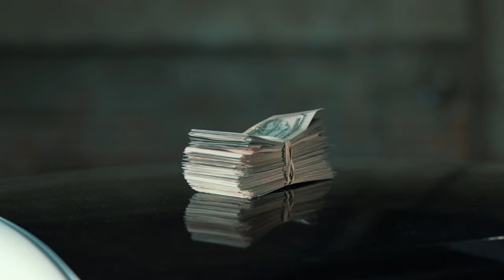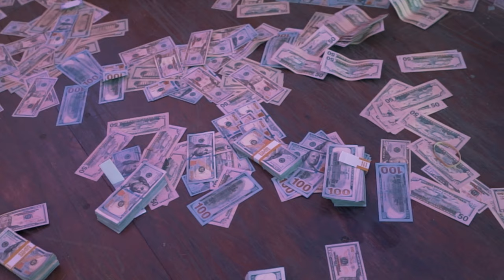Queen Jasmell - ABUNDANCE (Official Video)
Official video for “ABUNDANCE” by Queen Jazmell.

Song Produced By DominantDidIt

Director: LewisYouNasty & Queen Jazmell
Written By: Austin Fowler
Waredrobe Stylist: Sankaraxt
MUA: TheAngelFever
Hair: EverythingExclusive/ Herimports
Hair Product: Stylefactor
Video Producer: LewisYouNasty
Production Company: DominantDidIt
Visual FX: Visual_Danny
Choreography: Hannah_Zlomke

Stream "ABUNDANCE” Available Now!